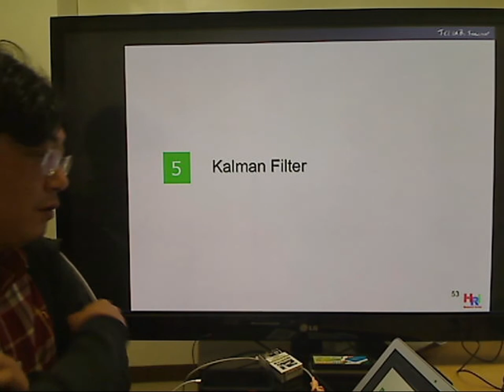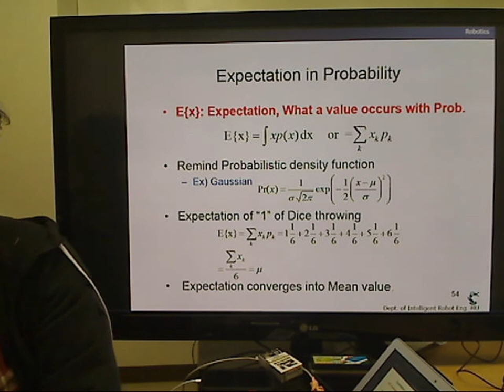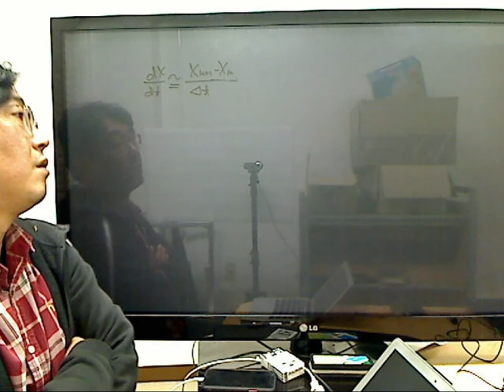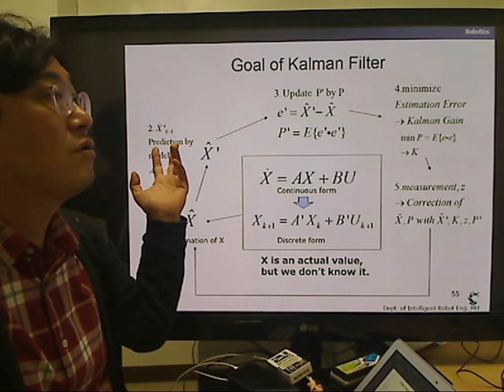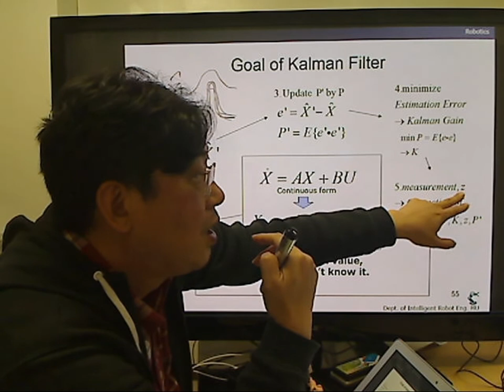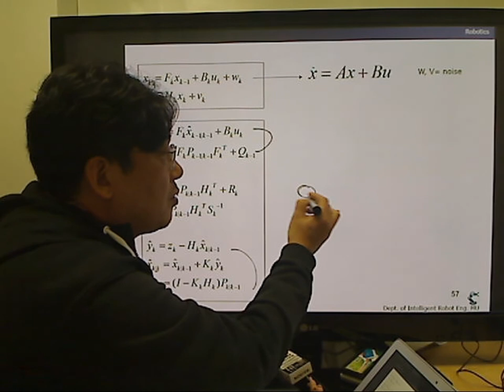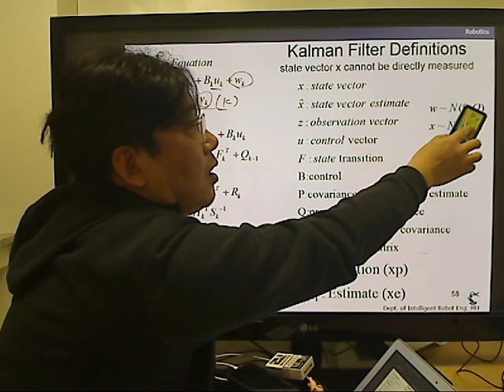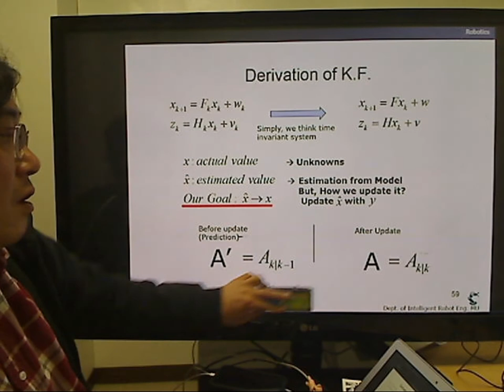4 SLAM 26, Introduction to Kalman Filter